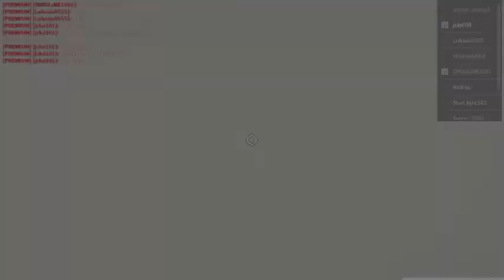Breaking into houses ;0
Hey Guys!

Today i robbed (broke into) peoples Bloxburg houses (leave a like for a part 2 because i have like an hour of footage)

lol thanks for reading

P I C M O N K E Y   F O R      I P H O N E    (THUMBNAILS)
I M O V I E   9  (ONLY FOR MACos DEVICES!!).  (VIDEO EDITING)

I edit on a late 2010 uni-body Mac Book Pro 13 inch (running MACos Sierra) with 2.66 GHz intel Core 2 Duo (my mac runs on version 10.12.6 Sierra )
MacOs Sierra runs on any Mac Between 1983 and 2017!